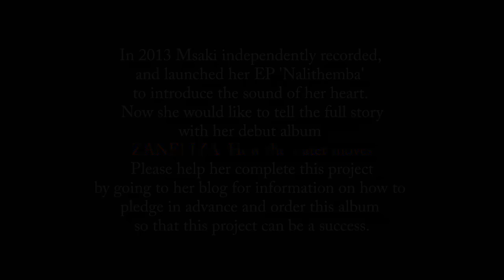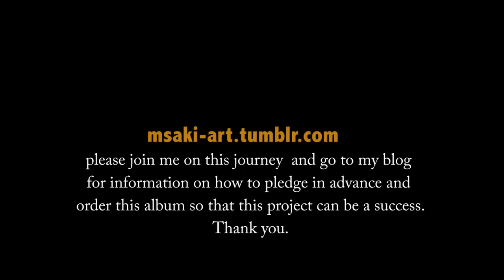Msaki - ZANELIZA: A wave is coming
Join me on a journey of making my first album.There will be regular updates about this project